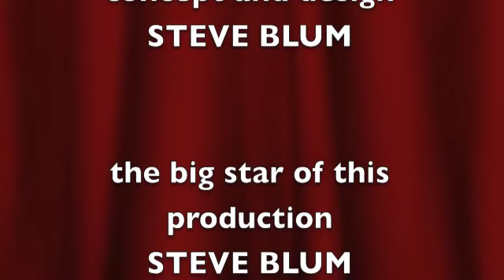STEVE BLUM SHOW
steve asked to create a show all on his own. so yes I said I trust you will do a good job of covering the bands history and such   COMEDY